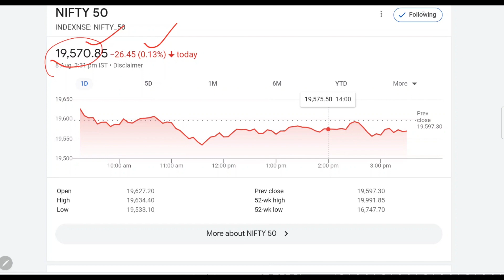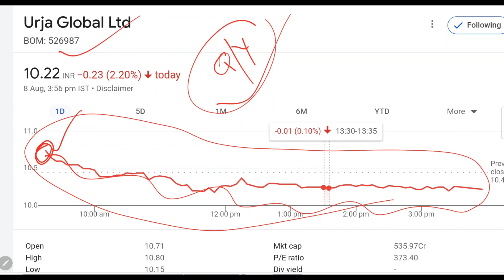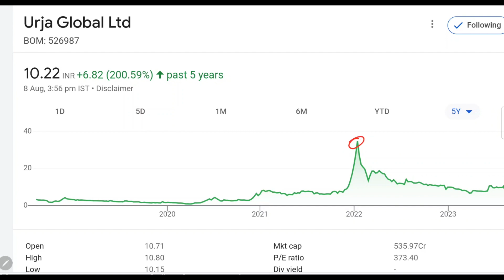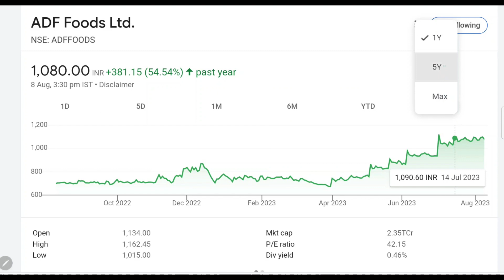Today Stock Market Update Urja Global, ADF Foods, Dii & Fii Data, Top Stocks To Buy Now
अगले वीडियो का नोटिफिकेशन सबसे पहले पाने के लिए |

In this video, we'll be sharing our stock market update. We'll be discussing the current state of the stock market, as well as sharing some tips on how to make the most of the stock market.

If you're looking for tips on how to make money in the stock market, or just want to stay up to date on the latest happenings, then this is the video for you! We'll be sharing our stock market update and giving you some tips on how to make the most of the market!

📍Stock Market Recommendation Books आप अगर शेयर मार्केट सीखना चाहते हैं तो यह बुक आपके बहुत काम आएंगे
The Psychology of Money
Think and Grow Rich
How to Make Money in Intraday Trading
The Best Book Of 2023 Investonomy
The Power Of Investonomy In Stock Market(Set of 4 Books Hindi)
The Intelligent Investor(Hindi)
📍If You Want To Donate To Me?: My UPI ID
📍 stsdas@upi
top Indian stocks to buy now
best stocks to buy now in India
best multi-bagger stocks to buy now
BANK NIFTY